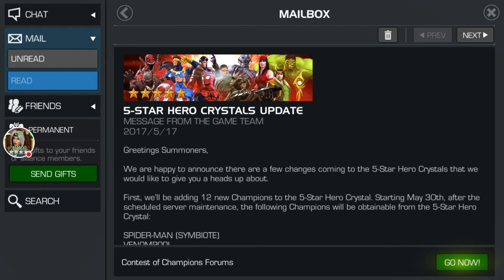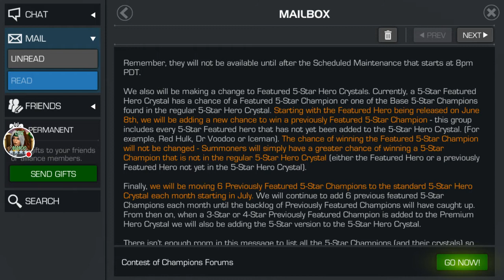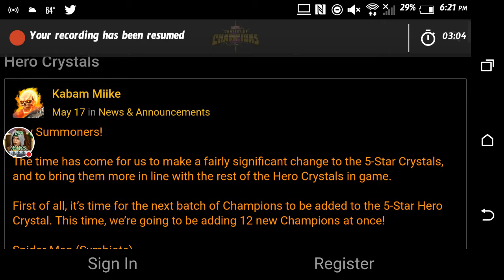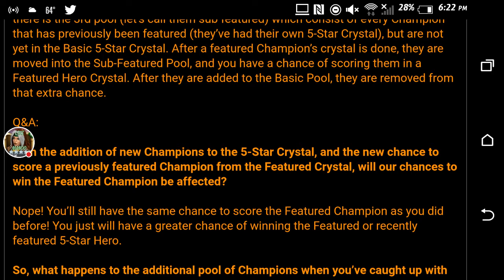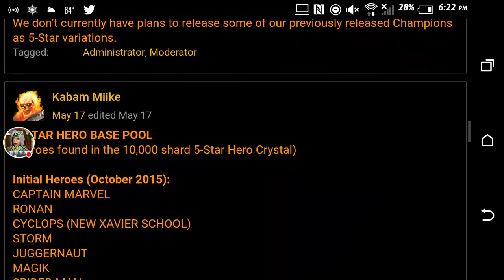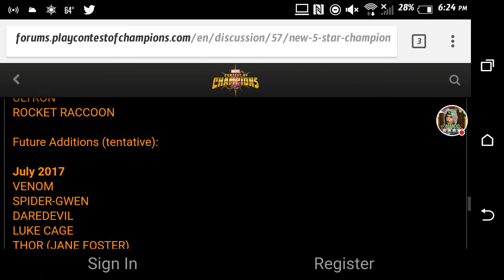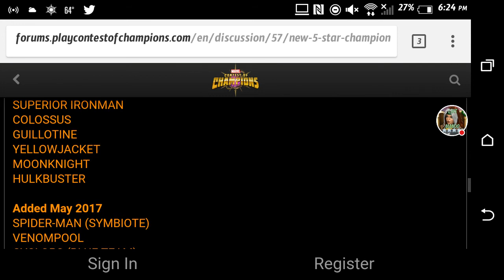12 NEW 5 STARS ADDED TO 5 STAR CRYSTAL AND MUCH MORE! (Marvel Contest Of Champions)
Watch me play MARVEL Contest of Champions!